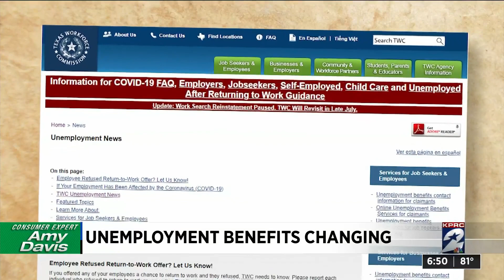Unemployment benefits changing in wake of COVID-19 pandemic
Unemployment benefits are changing throughout the pandemic.